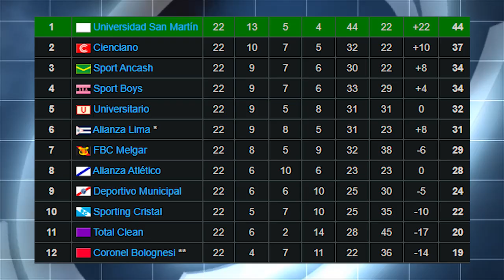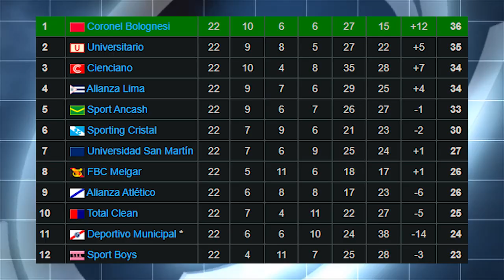Los ENGREÍDOS de REYNOSO en el Fútbol PERUANO!